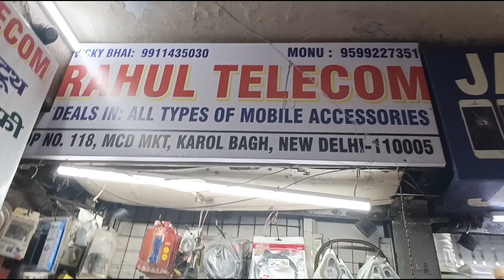phone market!! this phone market gaffar karol bagh 📲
doston aaj main apne blog main aapke liye karol baagh gaffar market  ki video leke aaya hu ye hakikat hai ki aade dam maal milta hai?😋

phone market!!
 this phone market gaffar karol bagh 📲